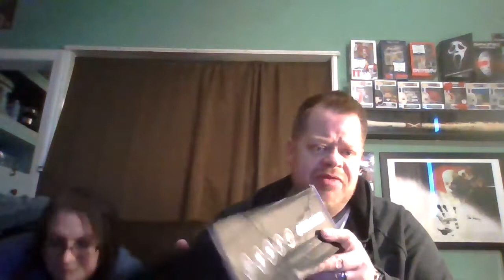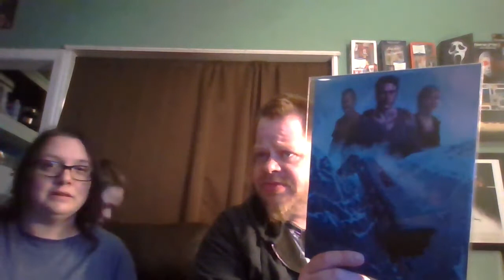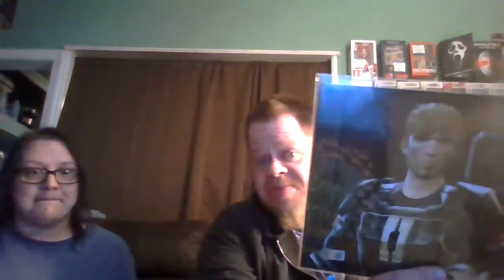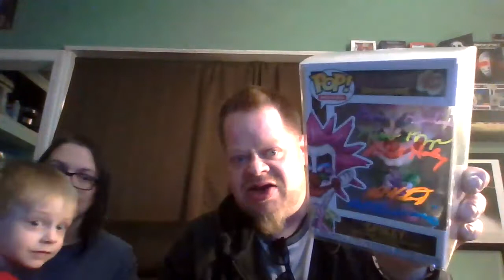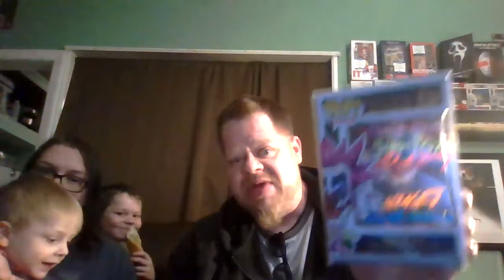The FINAL Bam Gamer Box and an EPIC gift from GiVeNuP96 Jordan Crawford!!!!